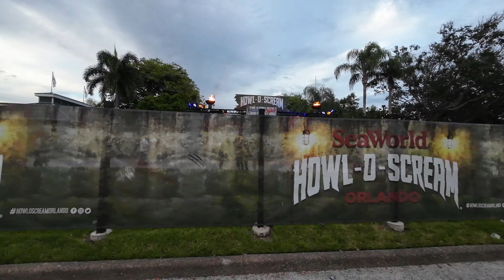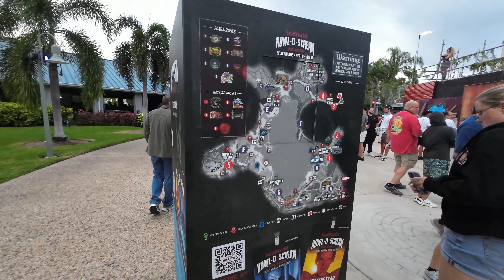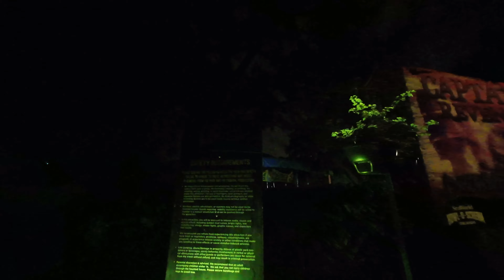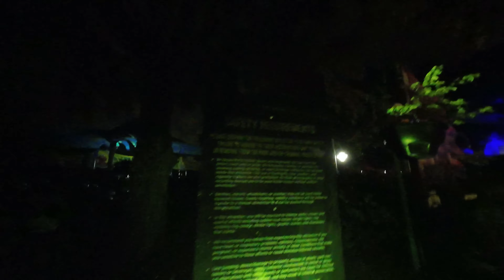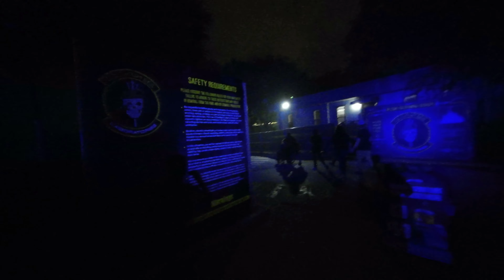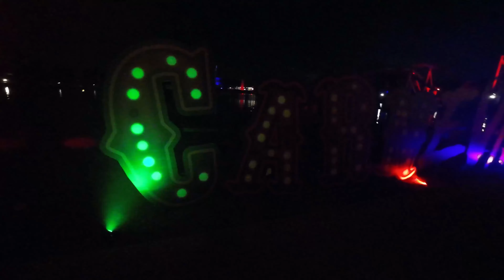SeaWorld Orlando Howl-O-Scream 2023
Join us at Seaworld as for the first time we check out the Howl-O-Scream Halloween event for 2023. SeaWorld Howl-O-Scream is home to 5 live action mazes, complete with 7 scare zones around the park, some you just can't avoid!

The mazes are D3LER1UM666 Laboratories, Dead Vines: Nawlins Nightmare,  Beneath the Ice: The Meltdown, Captain’s Revenge: Drowned in Darkness and  Blood Beckoning, the last 2 returning from 2022. We take you around the park, experiences the scare zones and giving our review of the mazes as we experience them.

In addition to this, the park also have some of the coasters open, we include night rides on Ice Breaker, Mako and the all new Pipeline! Whilst not on the scale to the Busch Gardens version, this event is much closer to those we experience in the UK, with it being a fantastic evening out.

Our Equipment:
A stick